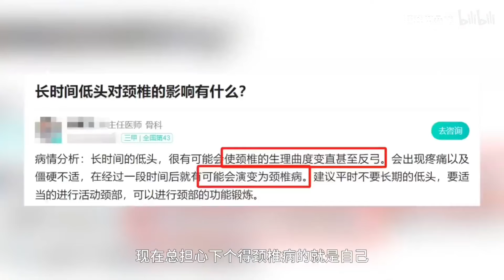英雄无敌exp新兵种正义篇【泰坦巨人地位岌岌可危】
哈喽 大家好
我是爱玩魔兽的狂奔魔暴龙
有趣的小测试
过硬的游戏技术
超前的版本测试
你还在等什么